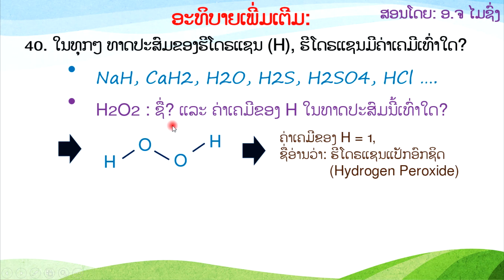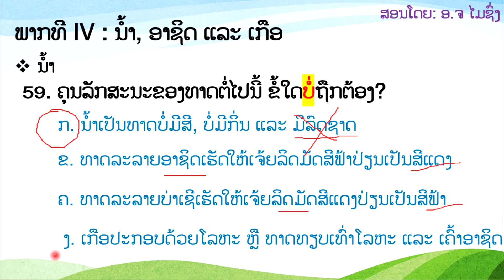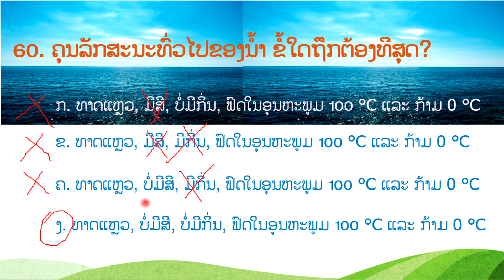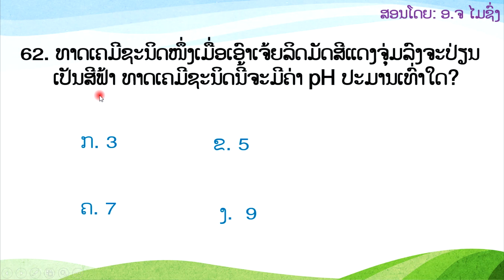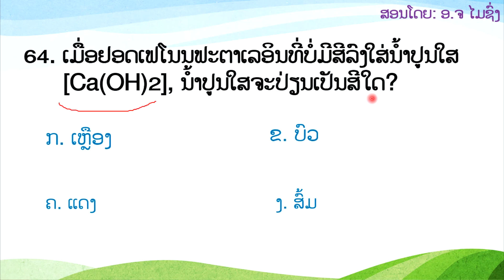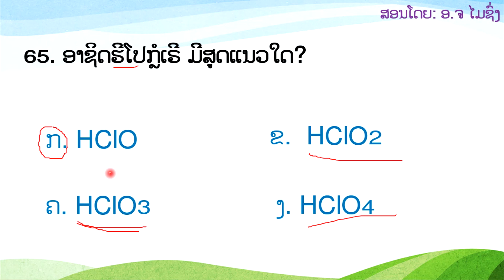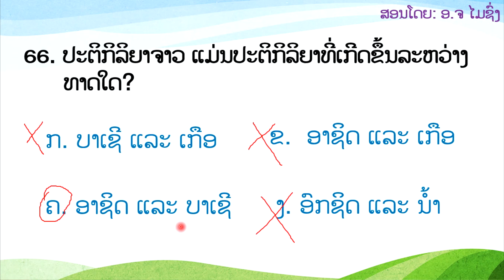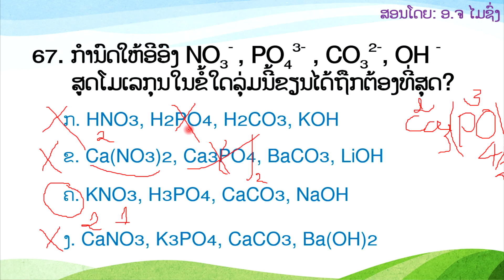ກຽມສອບເສັງ ມ 4 ວິຊາວິທະຍາສາດທຳມະຊາດ ຕອນທີ 5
ກຽມສອບເສັງ ມ  4 ວິຊາວິທະຍາສາດທຳມະຊາດ ຕອນທີ 5 ເປັນບົດຮຽນທີ່ຕໍ່ຈາກຕອນທີ 4 ເຊິ່ງເໝາະສຳຫຼັບນ້ອງໆ ທີ່ກຳລັງທົບທວນບົດຮຽນເພື່ອກຽມສອບເສັງຈົບຊັ້ນມ4 ຫຼື ນ້ອງົ ທີ່ສົນໃຈຮຽນເຄມີພື້ນຖານທຸກໆ ຄົນ.
ໝາຍເຫດ: ອາຈານອະທິບາຍຊັດເຈນ, ເຂົ້າໃຈງ່າຍ ແລະ ລະອຽດ, ບໍ່ມີພື້ນຖານກໍສາມາດເຂົ້າໃຈຈົນໄດ້.